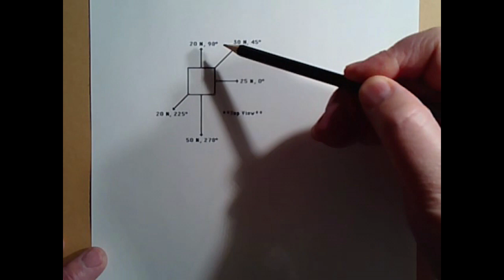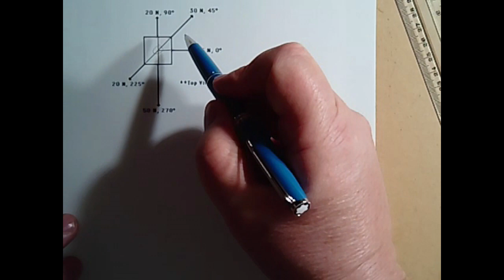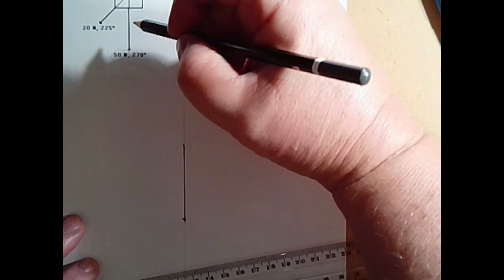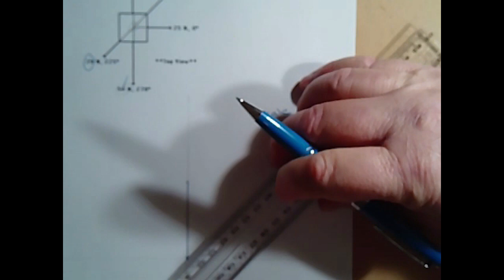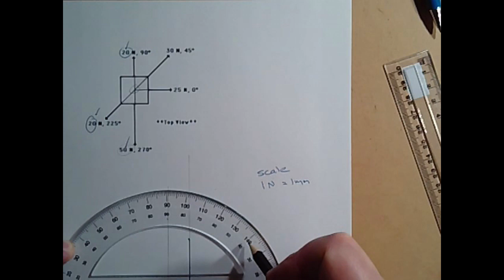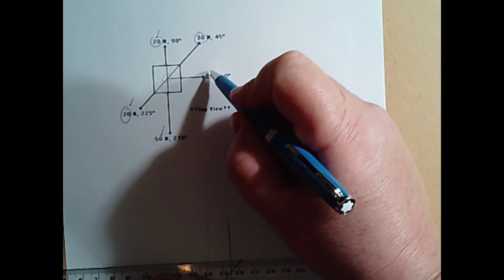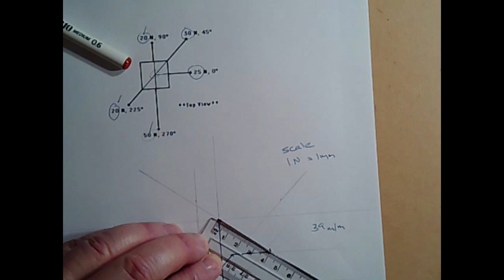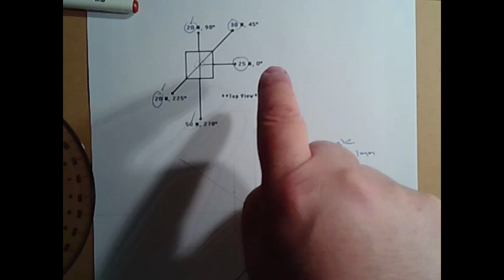Addition of Forces - Force Polygom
Graphical methods for finding resultant forces using a force polygon method.